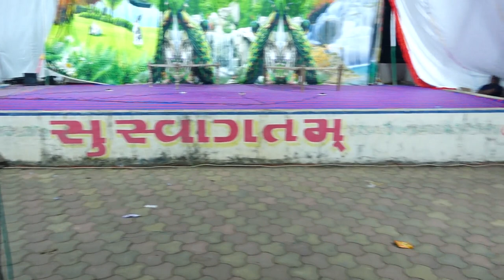Natak - Ghadpan to Gam ma j Game 2021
Jay Jalaram Jayanti ka6al 2021 sanskrutik program ,must watch comedy natak,awesome drama

About :  Jinesh Patel is a YouTube channel, where you will find  Comedy video in Hindi and many more entertainment videos, the new video is posted Everyday 